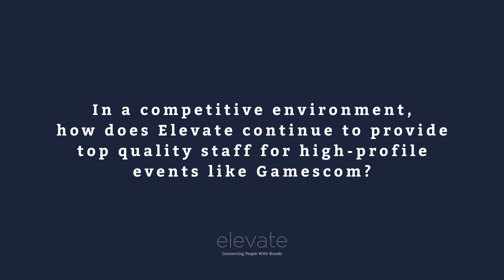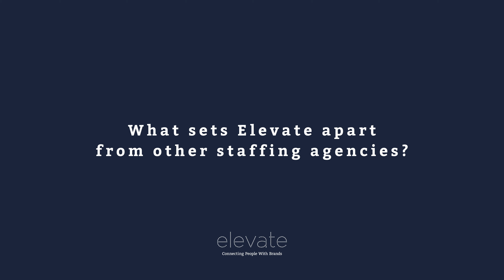Gamescom 2023 - Q&A Interview with Jonas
We had an exclusive Q&A interview with Jonas Willuhn (Elevate's CGO) to share some insights into our recruitment and training processes, discuss the achievements of our Gamescom presence, and also get a glimpse of what's to come next.